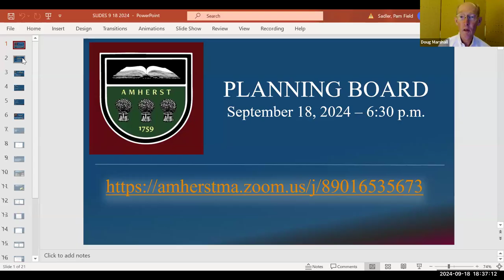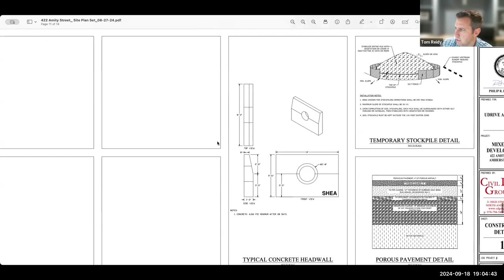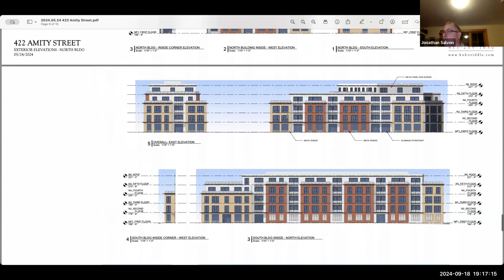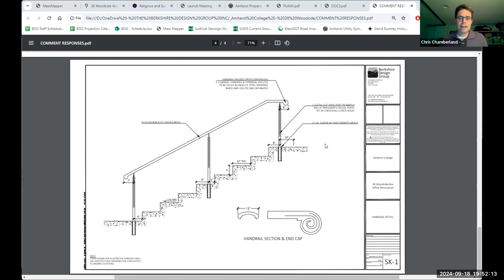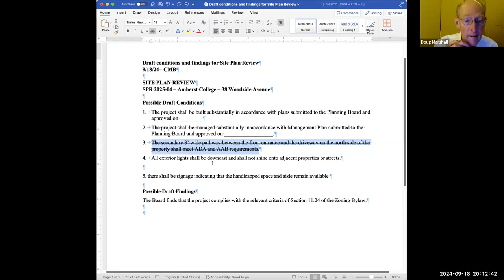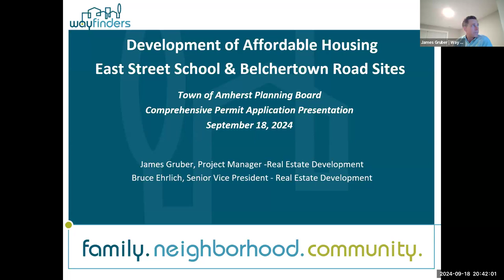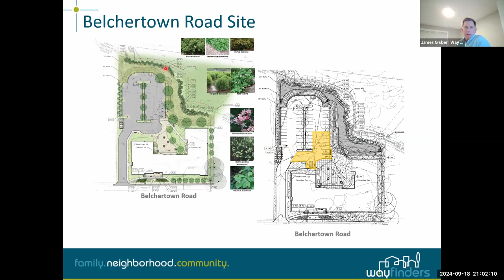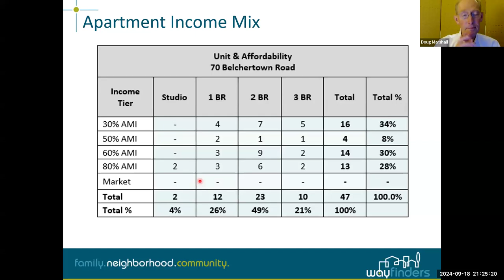Planning Board Meeting Sep 18, 2024